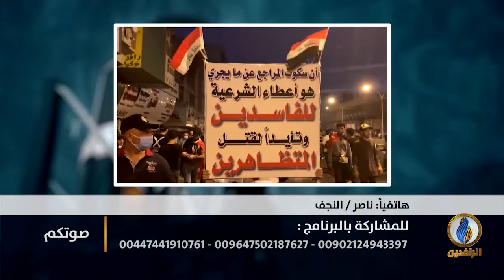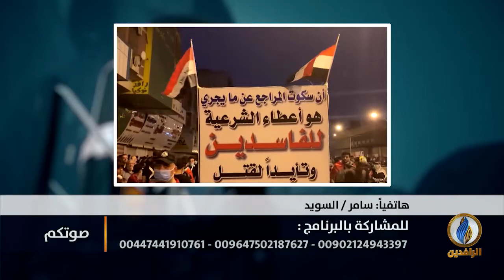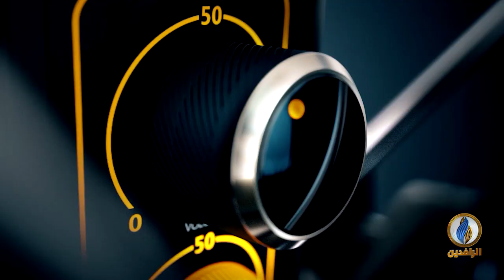صوتكم | قمع تظاهرات العراق ومحاولات تعتيم حكومية